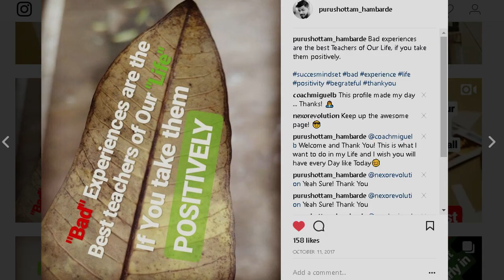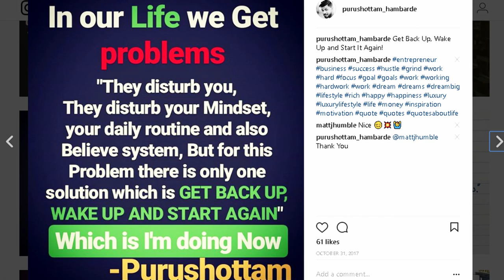Your Life's Best Friend | Your Life Can Change After Watching This Video | Purushottam Hambarde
In this video, I shared my real life experience where you can get the motivation to do what you really love and importance of improving your skills.

'"Your House, Car, Bank balance or any material thing can be taken from you or you can lose them but Your skills, No one can take it from you" this is the reason you should focus on to get new skills or improve which you have now.

this video contains Lot more valuable knowledge, Please watch it to improve yourself.

★☆★ ABOUT UrLifePal: ★☆★

The UrLifePal YouTube channel to give you motivational, inspiring, educational, and uplifting self-improvement videos.